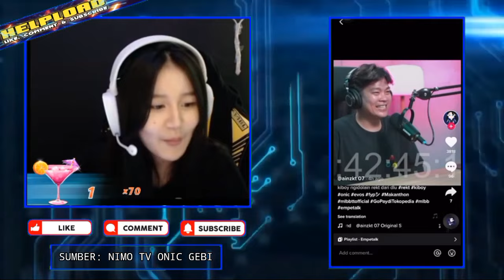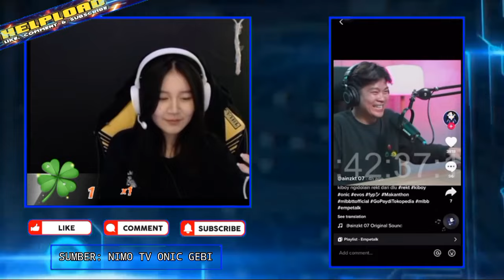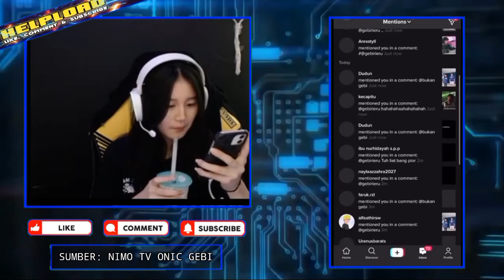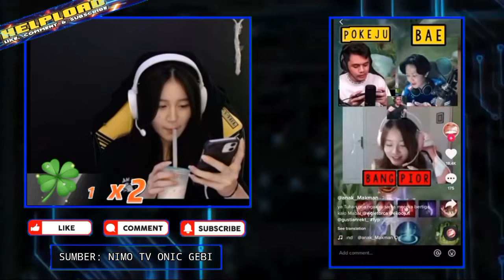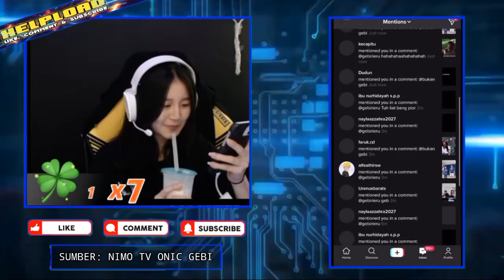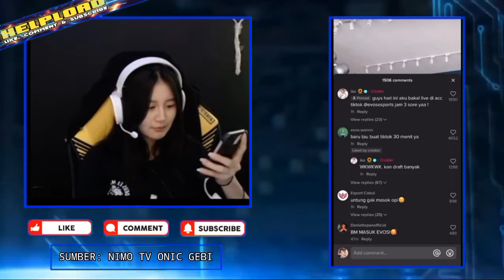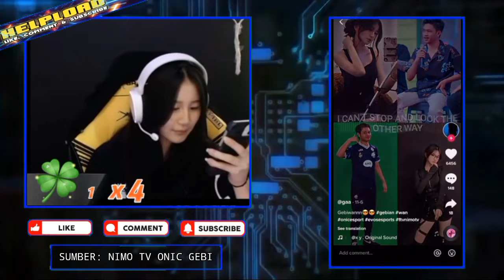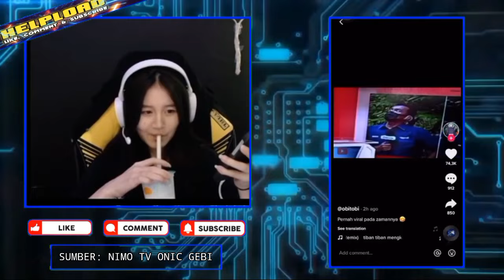ONIC GEBI BINGUNG KENAPA NAMANYA TALI BH - PERDEBATAN TALI BH POKEJU BAE & BANG VIOR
Source: Nimo.tv Onic Gebi

•Thanks•